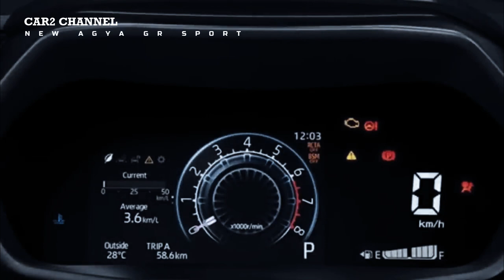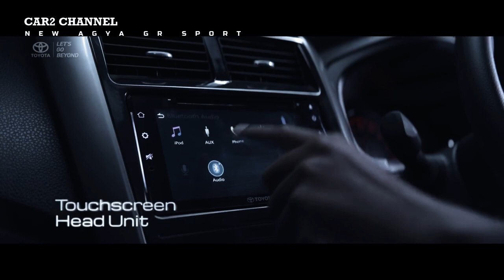Toyota Agya 2023, Varian GR Sport Tembus Rp 200 Jutaan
Jika harga Toyota Agya 2023 melebihi Rp 200 juta, apakah terlalu mahal? Pabrikan berlogo T ini memang belum mengumumkan

banderol resminya, namun bocoran dari penjualan Toyota, kira-kira nominalnya akan seperti ini.
 "Classified top type (Agya GR Sport), harga di atas Rp 200 juta, Pengiriman ke konsumen pada Maret-April 2023," kata seorang

dealer mobil Toyota di Jakarta yang tidak mau disebutkan namanya.
 sayang? Belum juga, apalagi versi Agya GR Sport yang perubahannya sangat signifikan, Selain itu, mobil mungil ini tidak lagi
bermain di segmen LCGC, melainkan satu kelas di atasnya yakni city car.